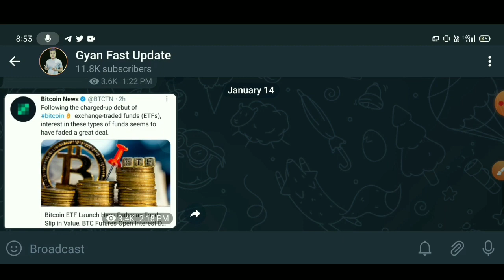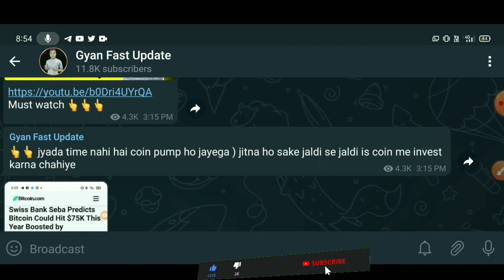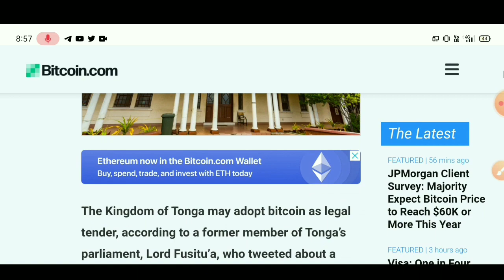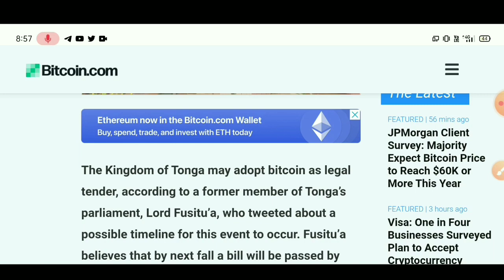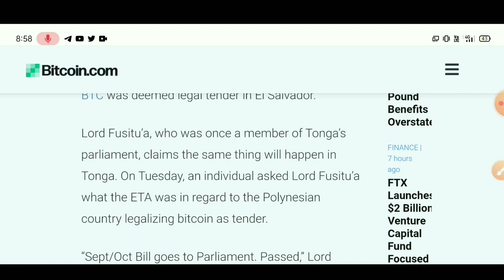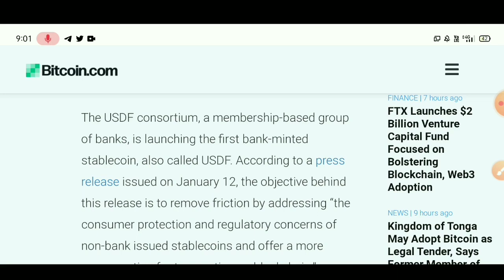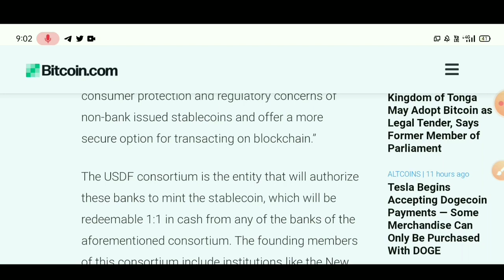🔴 Urgent Crypto News 🚨 Crypto News Today | Cryptocurrency News Today Hindi | Best Crypto to buy now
best Cryptocurrency
top Cryptocurrency To Invest
Cryptocurrency

capacity.